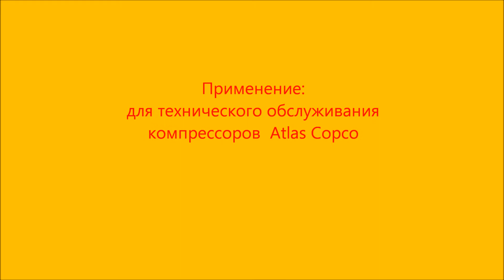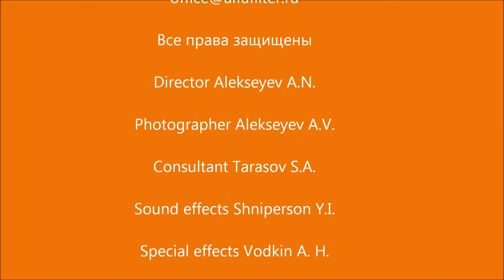Масляный фильтр для компрессора Atlas Copco 1622365280. Compressor oil filter Atlas Copco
Масляный фильтр для компрессора  Atlas Copco 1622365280, используется для технического обслуживания или ремонта компрессоров  Atlas Copco. Проводим ТО компрессоров, компрессор ремонт, выезд мастера, поставляем запасные компрессора. Compressor oil filter  Atlas Copco

Как купить масляный фильтр компрессора Atlas Copco 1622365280:
- подробности смотрите на главной странице сайта в разделе Контакты

Дополнительные услуги, предоставляемые компанией покупателям масляных фильтров компрессора Atlas Copco 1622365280:
1. услуги по комплектации:
- ЗИП компрессора
2. услуги по ремонту:
- диагностика оборудования
- устранение неисправности Atlas Copco
- компрессор ремонт
3. услуги по техническому обслуживанию:
- ежемесячное, полугодовое и годовое техническое обслуживание компрессоров Atlas Copco
- сервисное обслуживание компрессоров по заявке
- винтовой компрессор обслуживание по регламенту
4. подбор фильтров сжатого воздуха для пневмолинии:
- подберём фильтр аналог
- проведём фильтр подбор сменного элемента
- подберём фильтр сжатого воздуха и установим в линию
- проведём диагностику старой пневмолинии или смонтируем новую

Инструкция по эксплуатации масляного фильтра компрессора скачать на сайте в карточке товара 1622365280

Additional services provided by the company to customers of filter for compressors Atlas Copco 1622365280:
1. configuration services:
2. repair services:
- equipment diagnostics
- compressor repair
3. maintenance services:
- maintenance of compressors
- compressor service on request
4. selection of compressed air filters for pneumatic lines:
- select a compressed air filter and install it in the line
- we will diagnose the old pneumatic line or install a new one

Operating instructions for the compressor filter available for download on the in the product profile Atlas Copco 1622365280